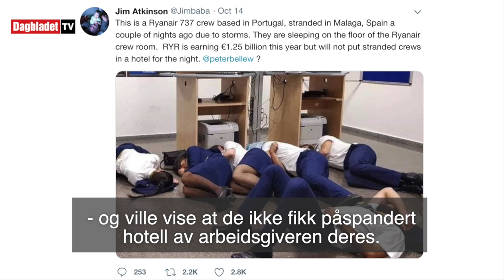Overvåkningsvideo avslørte Ryanair-ansatte - nå har straffen kommet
AVSLØRT: Tidligere i høst viste Dagbladet overvåkningsvideoen fra møterommet der et famøst fotografi av Ryanair-ansatte ble tatt. Nå har flyselskapet tatt grep etter hendelsen.